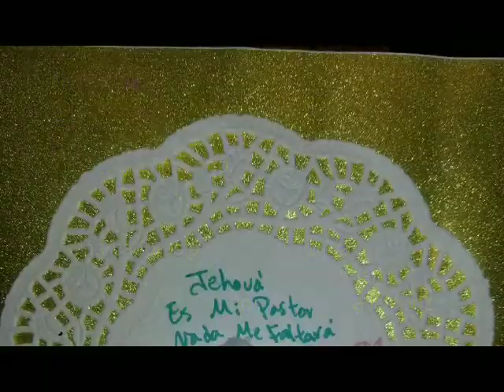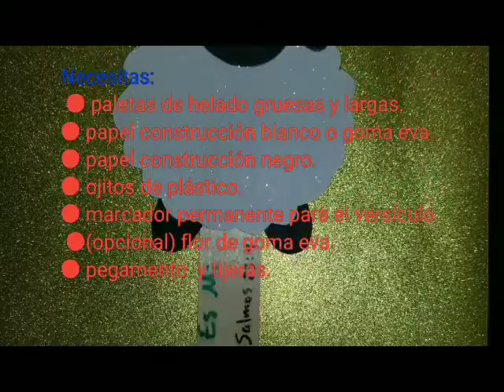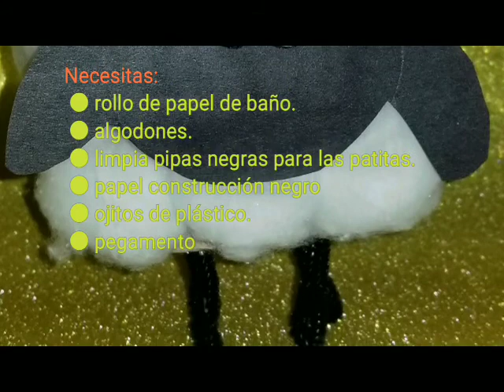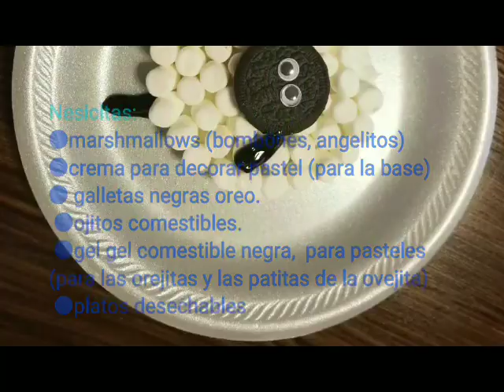ovejitas |varias ideas